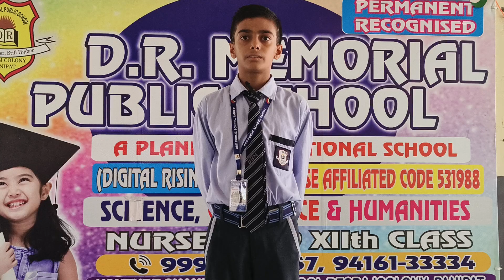Aditya Student of Grade 7th DRM PUBLIC SCHOOL DESRAJ COLONY PANIPAT